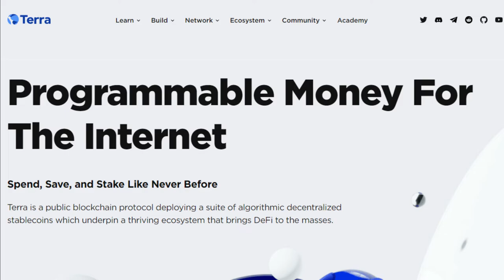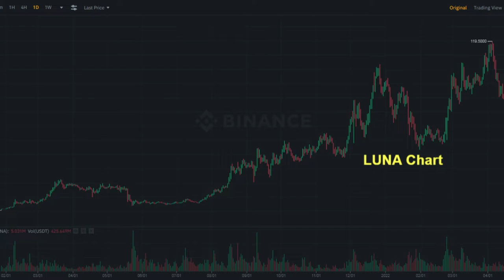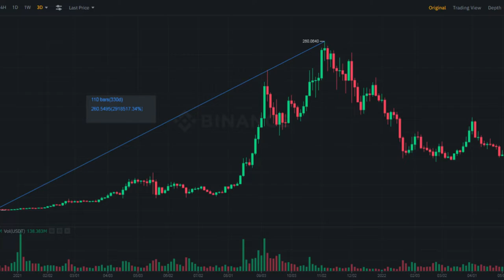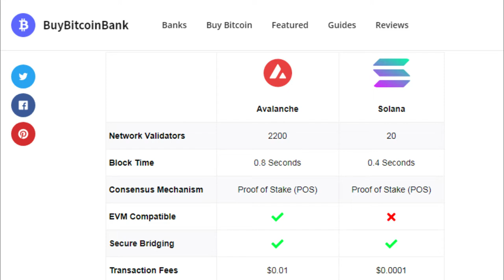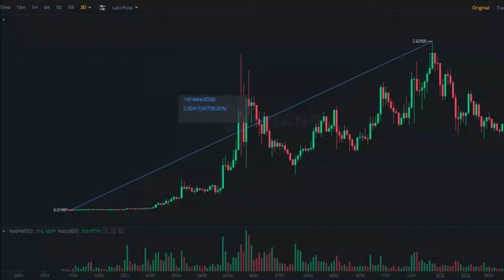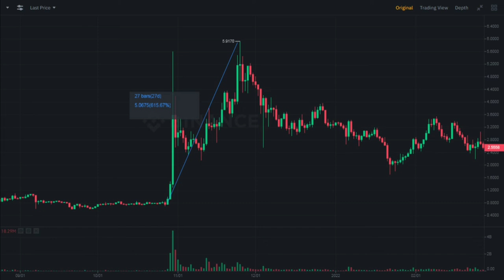Top 5 Low-Risk Crypto To Invest | Best Crypto To Buy Now | Crypto Minders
Cryptocurrency is on the rise as a result of its success and investor interest. Cryptography protects cryptocurrency. There are already countries that accept cryptocurrencies as legal digital currency, but there are other countries where bitcoin is outlawed. It is well known that El Salvador has recognized Bitcoin as legal tender.

There are many types of cryptocurrencies, as well as different categories of cryptocurrencies. Various new cryptos, based on performance and market size, such as Polygon, Sol, Shib, and Dogecoin, are also performing well in the crypto industry. In the fiscal year 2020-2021, Bitcoin has provided an excellent return on investment.